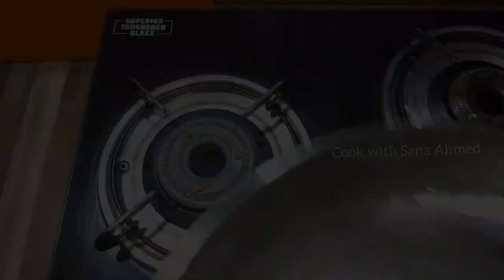Lagan ka kheema and plain lukhmi | Ramadan Special iftaar Recipe by Cook With Sana Ahmed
Watch this full recipe and learn how to make - Lagan ka kheema and plain lukhmi | Ramadan Special iftaar Recipe by Cook With Sana Ahmed

You can also check these recipes :-

Egg Poach Curry | Anda Curry | Dhaba Style Egg Recipe | How to make at home | Street food Poach eggs